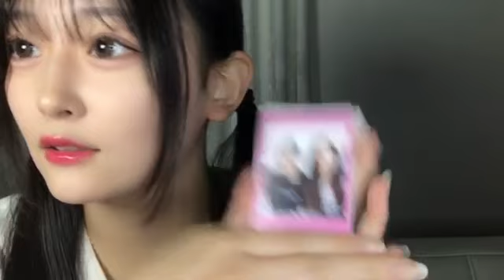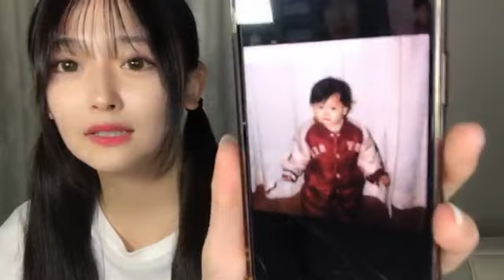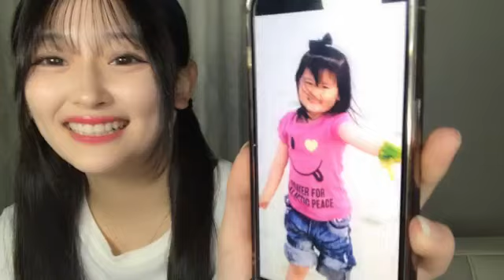2023年11月11日19時31分34秒 石橋 颯（HKT48 チームH）